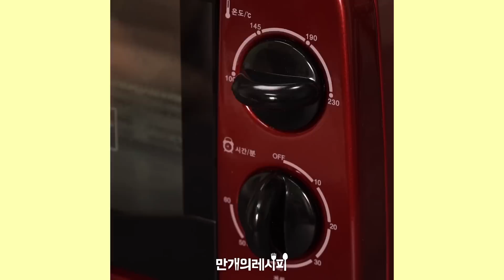🔥마늘먹고 사람될까 향긋한 마늘 레시피 15가지 🔥 [만개의레시피]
책에는 더 다양한 내용이 ??
마늘덕후들이 정말 난리나는 만개의 마늘 투척 레시피 ★
0:08 통마늘 닭가슴살강정
1:05 마늘조림
1:56 베이컨마늘볶음밥
2:37 골뱅이마늘볶음
3:11 마늘빵 치즈토스트
3:56 마늘떡볶이
5:08마늘쫑무침
5:59 마늘버터떡볶이
6:36 또띠아 마늘칩
7:08 마늘보쌈
7:55 갈릭포크스테이크
8:45 갈릭버터새우
9:42 마늘빵만들기
10:22 마늘볶음밥
11:16 치즈마늘빵

만개의레시피 앱 다운로드